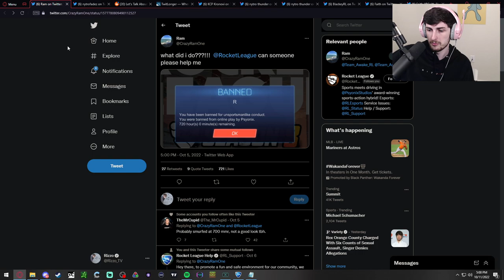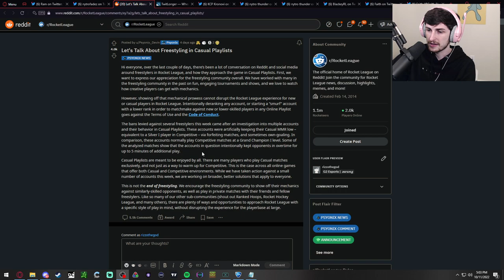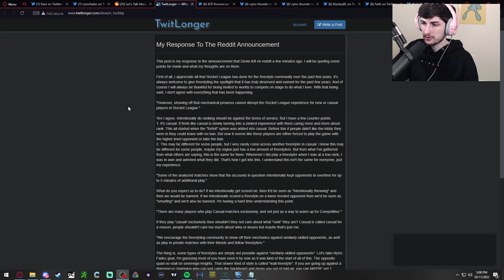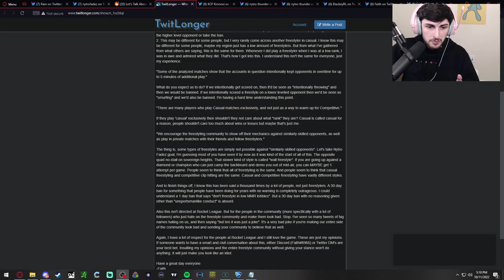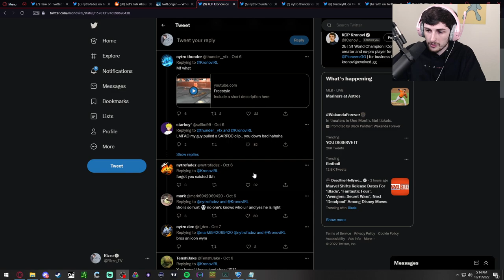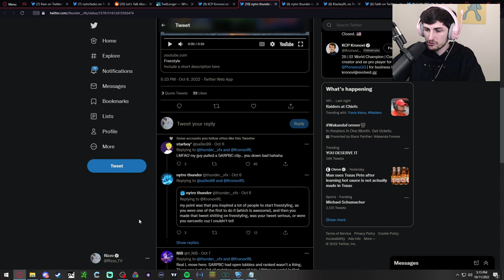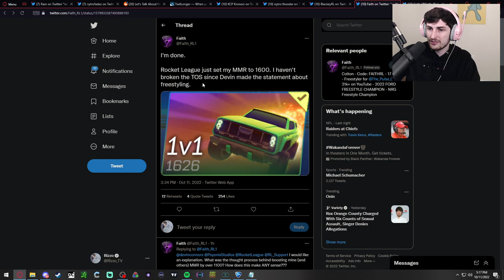Rocket League just banned their biggest community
Rocket League just banned their biggest community. Hey guys, today I'm doing a little sit down video to talk about all the drama between psyonix and freestylers and how they're getting banned from Rocket League. I'll catch you up to date on all the drama as well as give you my opinions on all of this

Camera Settings:
FOV: 108
Distance: 280
Height: 110
Angle: -4
Stiffness: 0.2